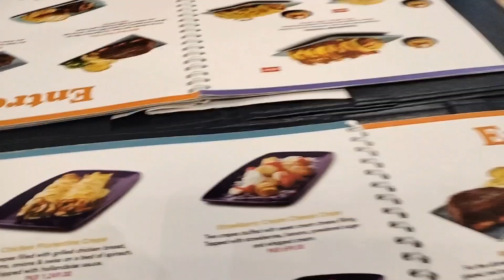Aj ka din doston ke sath guzra| doston se Mili| bohat enjoy Kiya| life with ujala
This video is about AJ ka din doston ke sath guzra..doston se Mili..bohat enjoy Kiya..life with ujala..Karachi tour day 2 ..life is beautiful.. traveling..day out.. enjoyment.. beautiful day.. beautiful weather..trip.. happy.. eating..good food..good mood..love your self..my vlog..daily vlogging..my routine.. friends.. blessings..